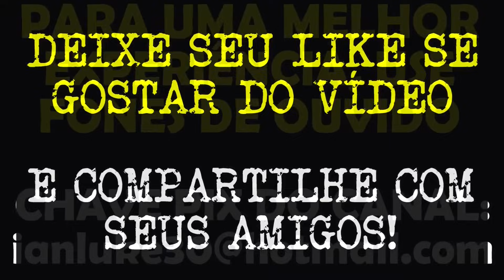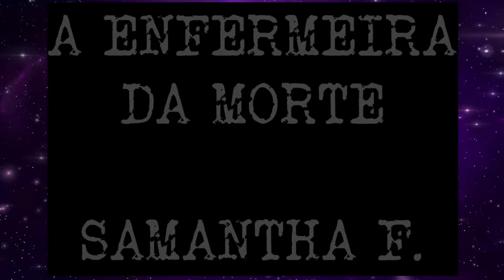ESPÍRITOS PERDIDOS EM HOSPITAIS? | CASOS SOBRENATURAIS REAIS E INÉDITOS